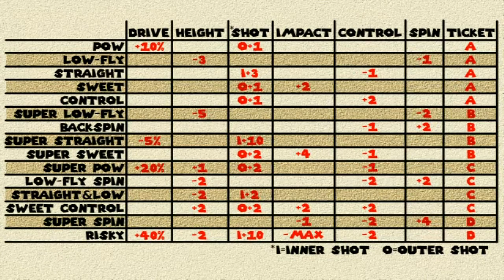Mario Golf Advance Tour Walkthrough Part 79: Closing Out (Finale)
That's all folks! Well, of what I can think of showing you. A lot of the game of golf is experience in that you have to keep at it to improve at it. So as my walkthrough ends, your journey continues! See what boundaries you can push on your own and you'll be surprised how low you can go through your efforts.